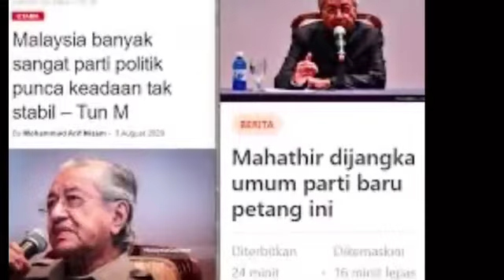Terkini : DAIM DIBERIKAN ANUGERAH PELAKON TERBAIK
Harapandaily.com